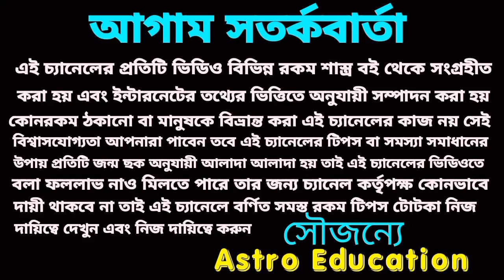30 বছর পর! বৃষ রাশির মহা পরিবর্তন 2025 পর্যন্ত!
30 বছর পর বৃষ রাশির মহাপরিবর্তন 2025 সাল পর্যন্ত